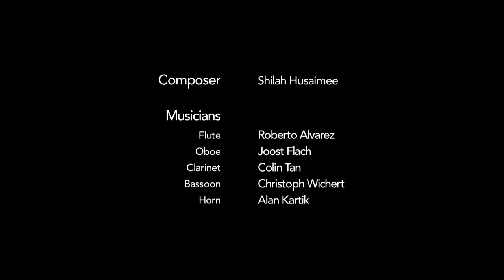6 Cities in March by Shilah Husaimee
Performed by SETTS Ensemble:
Roberto Alvarez, Flute
Joost Flach, Oboe
Christoph Wichert, Bassoon
Alan Kartik, Horn
Colin Tan, Clarinet

27 September 2015
Esplanade Recital Studio, Singapore

Programme Notes:

This work is based on the composer’s travels to Saudi Arabia in 2013 for the Lesser Pilgrimage, perhaps better known as the ‘Umrah’, which took her through the six cities of the title: Brunei, Jeddah, Makkah, Medinah, Dubai and Singapore. A recurring theme, representing Brunei and ‘home’, is based on a lullaby-prayer sung to Shilah as a child and can be heard resounding through the mosque of her childhood neighbourhood during the holy month of Ramadan. The other cities are variations loosely based on this theme, rather like Nielsen’s variations in the final movement of his Wind Quintet of 1922, which was the stimulus for this composition.